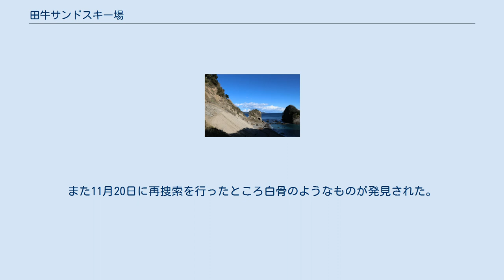田牛サンドスキー場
田牛サンドスキー場 地図 田牛サンドスキー場（とうじサンドスキーじょう）は、静岡県下田市田牛地区に存在するサンドスキー場である。
 季節風によって形成された角度約30度・長さ45m・幅100mの砂丘を、そりによって滑走することが可能である。
近隣の商店にてそりの貸し出し（有料）を行っており、砂に埋もれてしまうためサンドスキーには不向きである段ボールを用いなくとも滑走を楽しむことが可能である。
 また、サンドスキー場へと向かう階段の西側には静岡県指定文化財の「田牛ハマオモト自生地」があり、約300株のハマユウが自生している他、水冷破砕溶岩や岩脈を観察可能である。
 2020年10月19日午前9時頃に観光客が白骨らしきものを発見し、静岡県警察が捜索したところ、一か所に集まった形で全人体のうち3分の1にあたる量の人骨が発見された。
遺体には外傷は見られず、死後1年以上たった10歳から13歳ほどの性別不明のものであることが明らかとなった。
 同年11月13日に下田警察署がこの旨を発表し情報提供を呼びかけたところ、静岡県外での水難事故情報や2020年の春にも骨のようなものがあったとの情報を得た。
また11月20日に再捜索を行ったところ白骨のようなものが発見された。